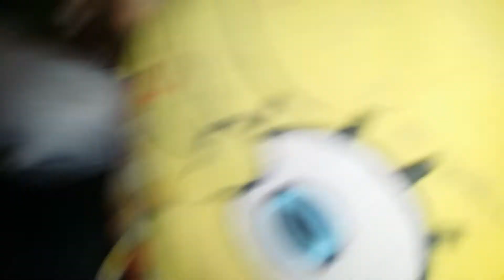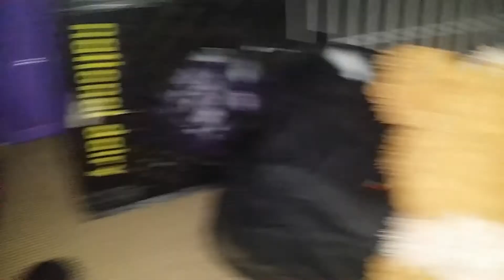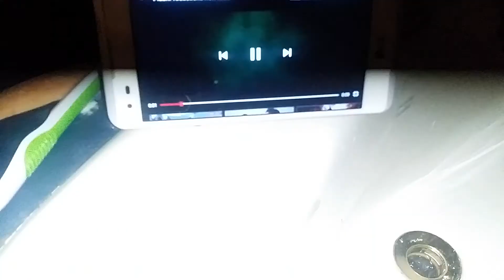Saw III Plush Ending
As Detective Justin talks to Jigsaw he realizes his son is getting into dangerous traps, They continue to move through the house and they realize its filled with traps set by jigsaw. The group begins to turn against each other while Justin grows impatient with jigsaw.